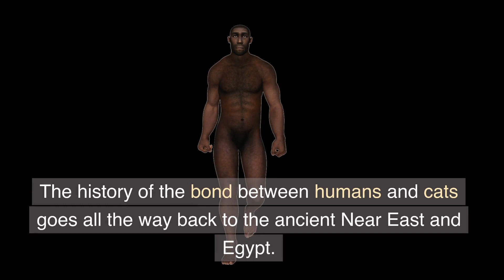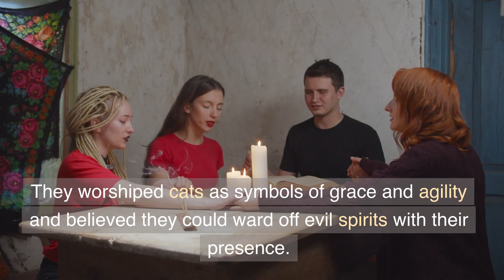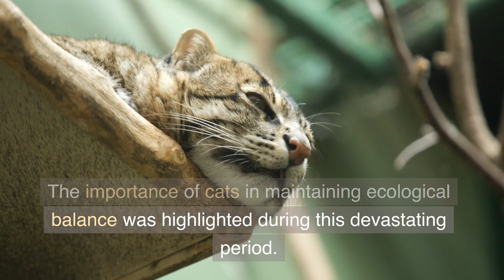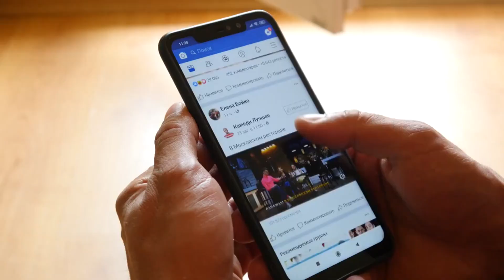How Cats Changed Our Lives: From Predators to Pets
The Evolution of the Human-Cat Relationship: From Hunters to Companions
The human-cat bond has a rich history, dating back to the ancient Near East and Egypt. Rodents attracted to human settlements by stored grains attracted wild cats, who were given a divine status by the Egyptians. Over time, humans and cats developed a closer relationship due to domestication and the spread of disease-causing rodents. Cats were also seen as symbols of good fortune in Asian cultures, and their reputation as witchcraft symbols changed during the Middle Ages. The Renaissance and Enlightenment improved public opinion of cats, with famous artists like Leonardo da Vinci admired their beauty and grace.

Since the Industrial Revolution and the rise of cities, cats have shifted from their traditional role as hunters to being kept as pets. The expanding middle class of the nineteenth century was the first to have the resources to care for and enjoy cats as companion animals. The 20th century saw the introduction of cats into mainstream culture, with books like "Old Possum's Book of Practical Cats" and films like "The Aristocats" featuring cats. The human-cat bond in the twenty-first century has grown, with cats becoming much-loved pets for their human owners and cat videos and memes exploding in popularity on the internet.